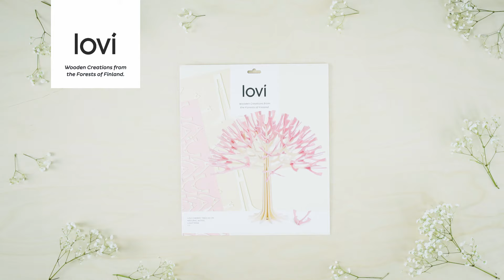LOVI Cherry Tree Wooden 3D Puzzle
Wooden Lovi Cherry Tree 3D Puzzle. Assemble yourself or send as a sustainable gift to your friend. Only your hands are needed to finish the design.

The plasticfree package includes the wooden parts and illustrated instructions. No tools needed. All made in Northern Finland, in Lovi's own little factory.

Lovi uses only certified wood from Finnish forests which are always re-planted after felling.
Part of the income goes to tree planting schemes around the world for areas affected by drought, erosion or flood. Over 115,000 trees planted to date.

Design: Anne Paso
Patented.